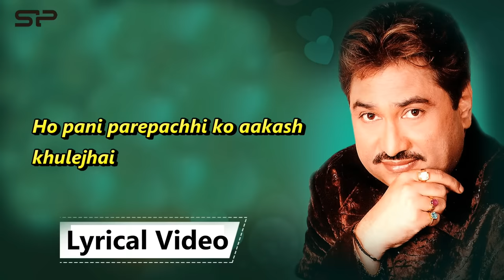Ma ta aba risauchu boldai boldina by kumar sanu best ever song.